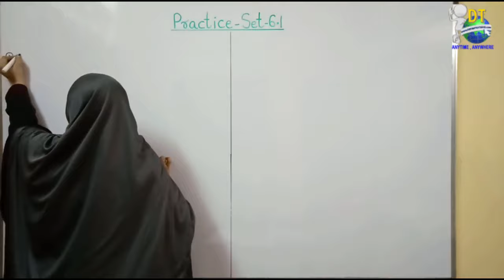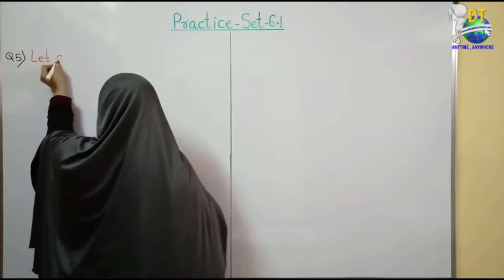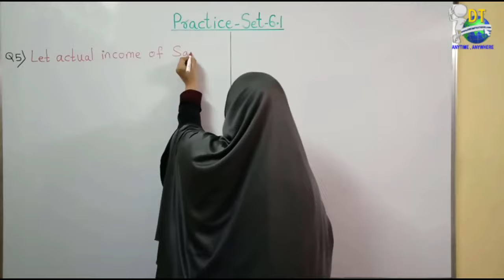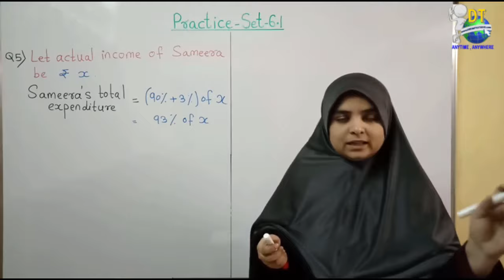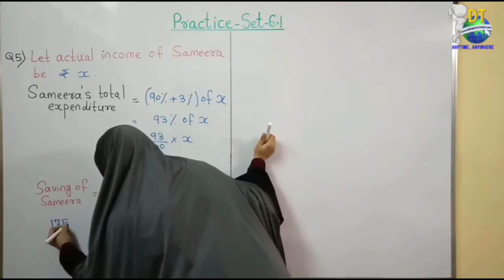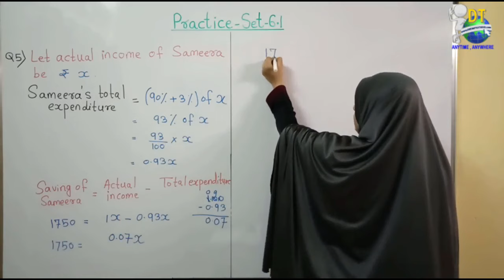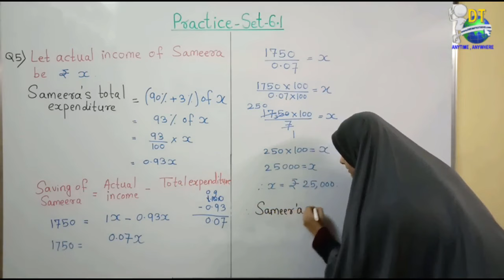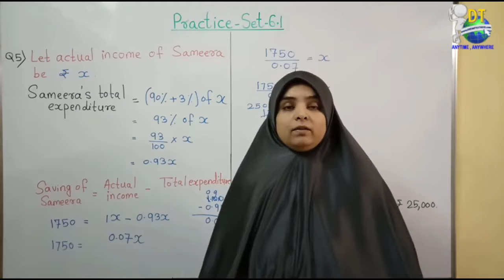6 Part 6 PRACTICE SET 6 1 5